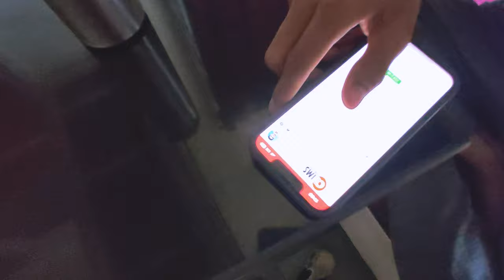CU Hostel ki Reality!!! | Nek Chand Boys Hostel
I am Aniket
currently I am pursuing my  bachelor degree
 from Chandigarh University & staying at Boys hostel
I shifted my room on 7th floor and showed rooms in nek chand hostel in Chandigarh University Hostel.
If you like this video then give this video a 👍